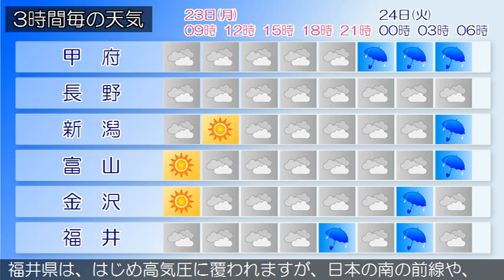2015/11/23 甲信北陸地方の天気予報 朝